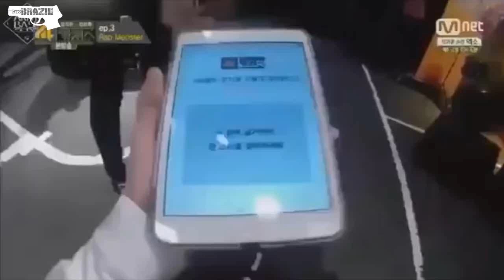Rap Monster lendo comentários negativos [Legendado PT-BR]